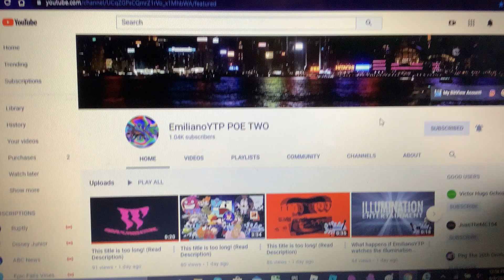JUST UPLOAD 3 NEW VIDEOS RIGHT NOW PLEASE!!!!!!!!!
HEY EMILIANOYTP, JUST DO IT PLEASE! 😡😡😡😡😡😡😡😡😡😡😡😡😡😡😡